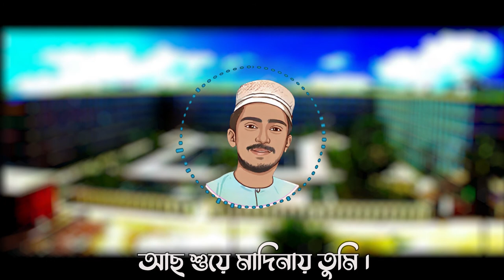ডেকে লও রাসুলাল্লাহ | Deke Low Rasulallah | Bangla Islamic Song| Hasib | Band_bangla_studio_2021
Hasib | Band_bangla studio_2021

Nasheed- Dekha dao rasulallah tumi
Artist- Muhammed Hasib
Album- Asheker Kanna
DOP : Band bangla studio.
Genre- Vocal
Published by- Band bangla studio.
Video type-  Sourov Ahammed
Video edit- Sourov Ahammed

দেখা দাও রাসুলুল্লাহ তুমি,

কাঁদে আশিক ও তোমার।
আছ শুয়ে মাদিনায় তুমি
ডেকে নাও রৌজা তোমার
রাসূলুল্লাহ কি উপায় হবে আমার
কি উপায় হবে আমার।

ঐ মাদিনার পথের ধুলী
মাখতাম আমি পেলে সুরমা বলি
ফিরে পেত এনয়নে নূরেরী আধার

তোমার দেশে যায় কত আশেকান
এ অধম পরেআছি বাংলায়তান
যেতে পারলাম না আমি দেশেতে তোমার

মরনের চিঠি যখন আসবে আমার
কালীমার তালকিন দিও বারে বার
মরনের চিঠি তখন আসবে আমার

*** Watch the full song to get detail info.
 ANTI-PIRACY WARNING *
This content is Copyright to Band Bangla Station.